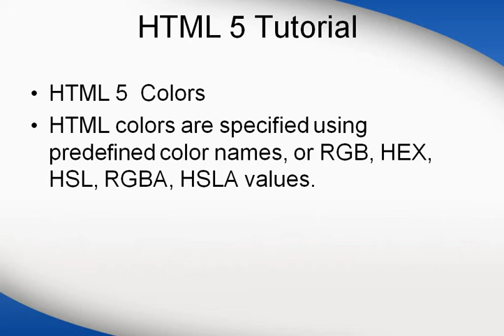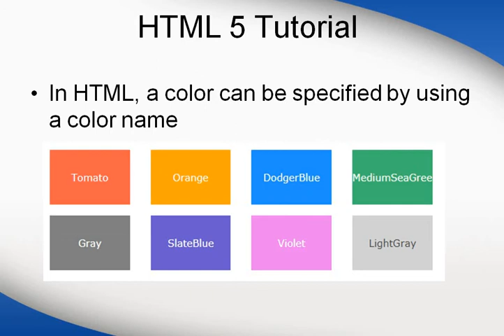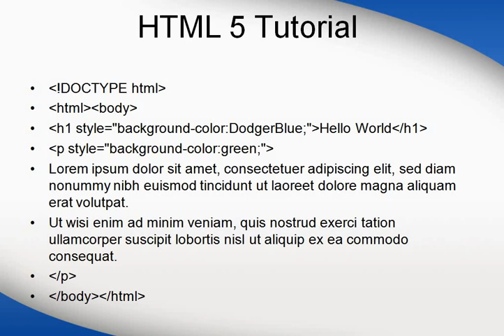Learn HTML 5 Website Design Development Learn Colors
HTML 5  Colors
HTML colors are specified using predefined color names, or RGB, HEX, HSL, RGBA, HSLA values.HTML 5  Colors HTML colors are specified using predefined color names, or RGB, HEX, HSL, RGBA, HSLA values.